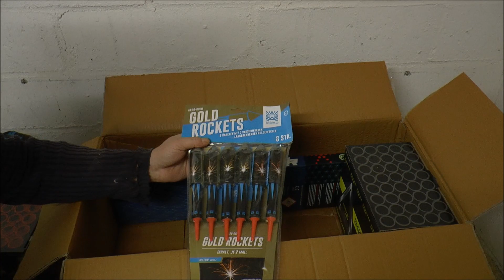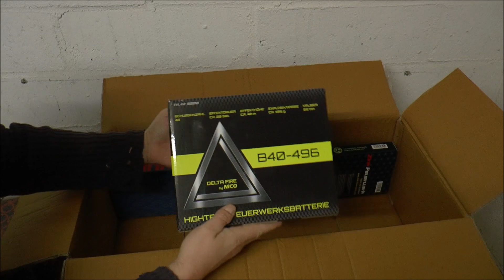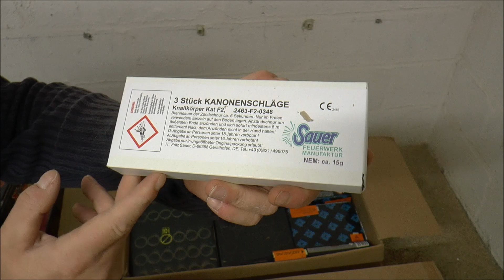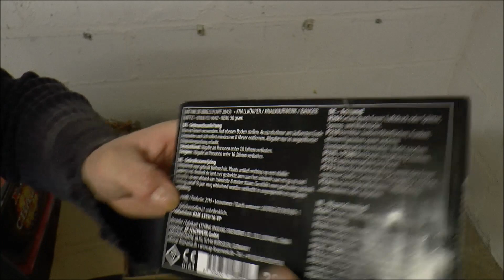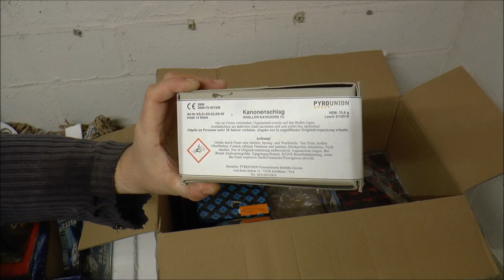SILVESTER FEUERWERK UNBOXING 2020 / RÖDER FEUERWERK (Über 400€) / Infos in der Videobeschreibung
Servus,hier seht ihr Meine Silvester Bestellung 2020 von Röder Feuerwerk. Dank eines guten Kollegen, mit Gewerbeschein, der Meine Bestellung angenommen hat, konnte ich bereits vor dem 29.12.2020 das Unboxing abdrehen. Meine Bestellung hole ich aber am 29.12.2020 ab.

Vielen Dank an Röder Feuerwerk für die seperat zugestellten Artikel! Hätte damit echt nicht gerechnet. Vielen Dank auch an Meine Fans / Kollegen / Leute, die über meinen Link bestellt haben. Echt klasse! Nach einem langen Kampf und großem zittern der gesamten Pyrotechnik-Branche, hat es geklappt! Silvesterfeuerwerk ist im Privaten erlaubt! Juchuuu! Habt eine schöne Vorfreude Zeit!

Ein Großer Dank an ALLE die mich bisher unterstützt haben! Hab mich riesig gefreut!